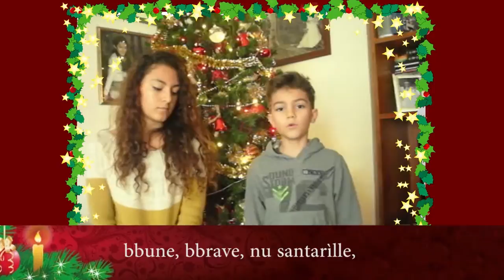Tanti auguri di buone feste da Riviera Oggi e Piceno Oggi